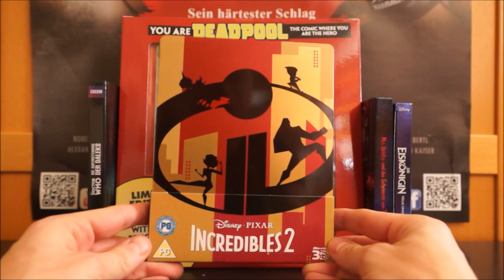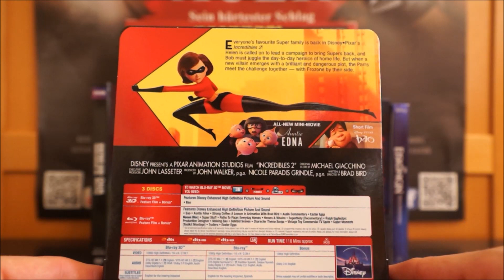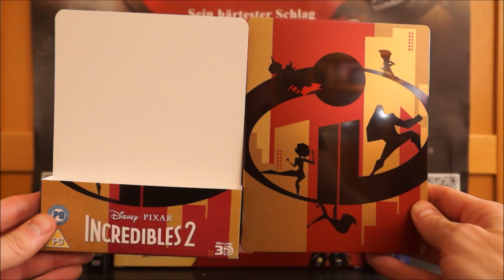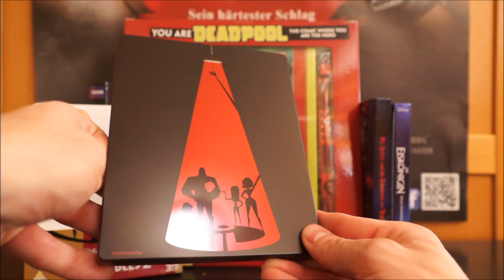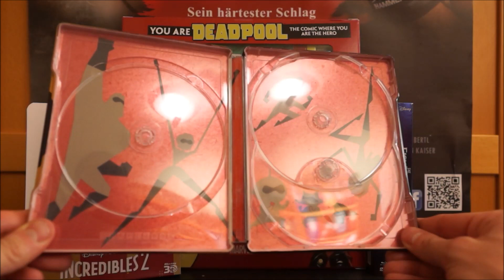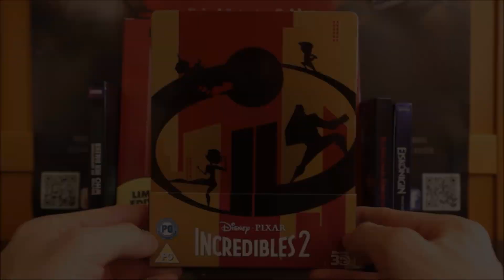THE INCREDIBLES 2 (UK Blu-ray 3D Steelbook) / Zockis Sammelsurium Nr. 1455